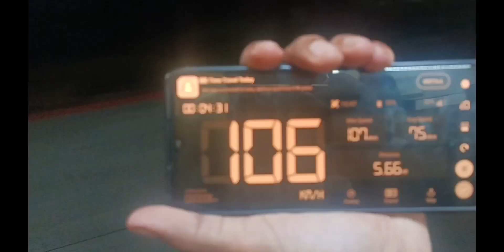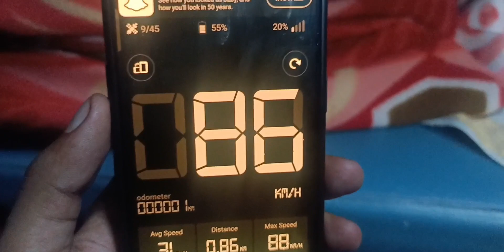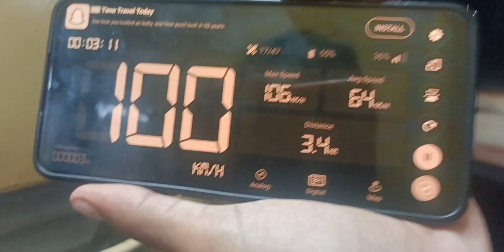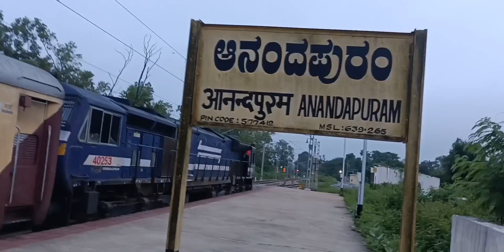350₹ Fine ☹️. Bengaluru to Sagara Train Journey | 16227 Mysuru - Talguppa Express